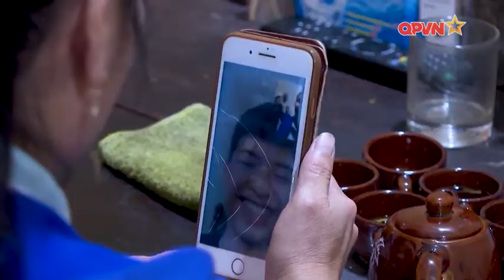NHỮNG THẦY CÔ "GIEO CHỮ" TRÊN ĐẤT KHÓ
Thật khó có thể thống kê hết ở những địa bàn xa xôi, khó khăn nhất của đất nước, xưa nay có bao nhiêu thầy cô giáo đã từng thầm lặng tự nguyện bám trụ vì sự nghiệp gieo con chữ. Nhiều người chấp nhận xa gia đình, xa con cái, gác lại “tình riêng” để ở lại điểm trường. Dù còn rất nhiều khó khăn, thiếu thốn, nhưng với lòng nhiệt huyết và tình yêu thương, các thầy, cô vẫn ngày đêm miệt mài đem những "con chữ" đến với học sinh các vùng khó khăn, trong đó có tỉnh Lào Cai